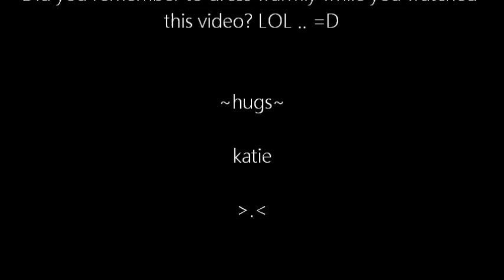A long overdue update!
I realize I haven't made a regular 'vlog' in a few months now! Yikes! ..=0.. So, in this vid, I talk about all kinds of different things that have been going on lately .. =D .. There's nothing too exciting here (lol) but I do talk about what happens when the police come to our door! ~ hugs, katie